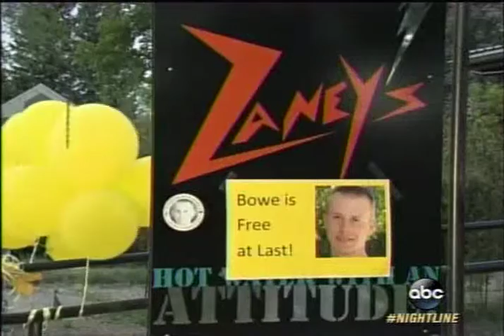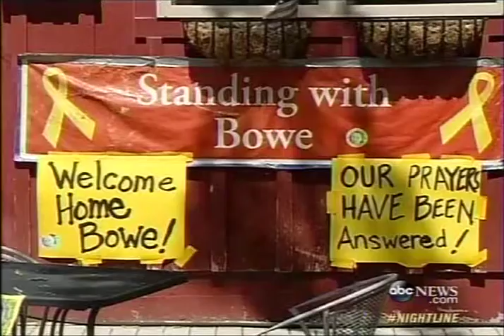nightline bergdahl 06 02 2014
The Guantanamo Video Archive